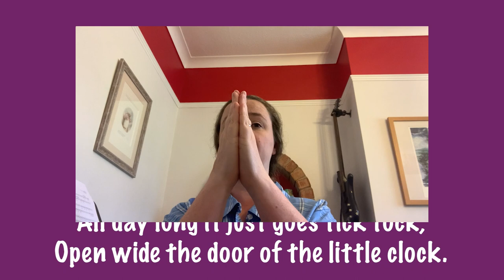Tick Tock - Mrs Lycett-Findlay